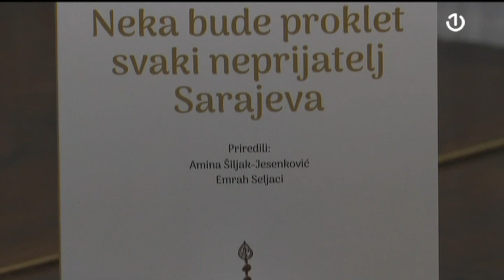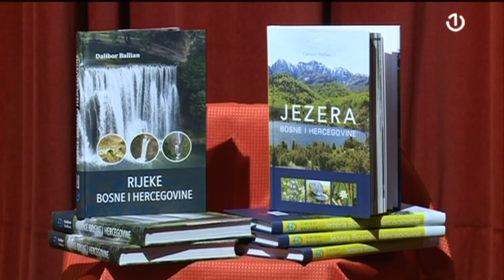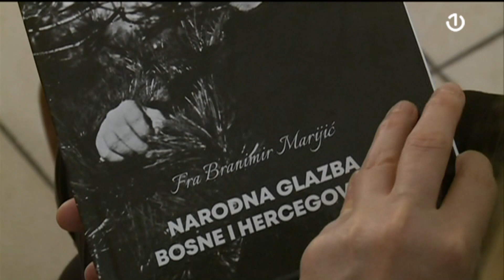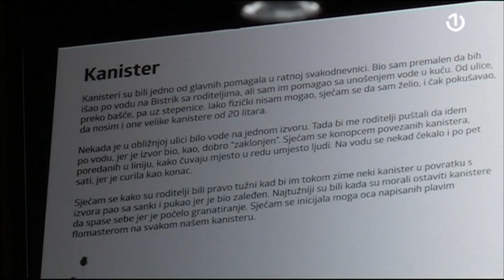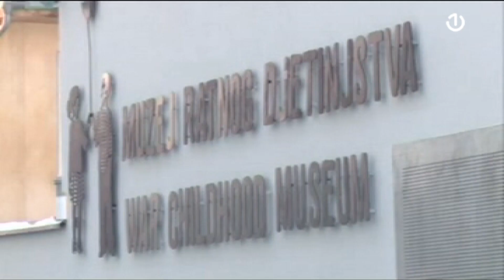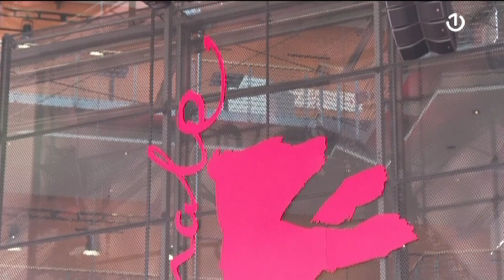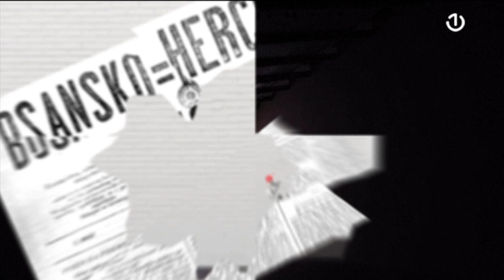Art Depo - 20.02.2023.